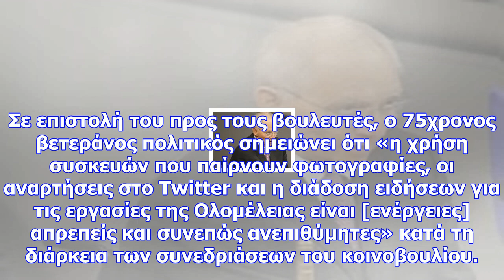Άρχισαν τα όργανα στην γερμανική βουλή - απαγόρευση από σόιμπλε για το twitter, αντιδράσεις από βου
Άρχισαν τα όργανα στην γερμανική βουλή - απαγόρευση από σόιμπλε για το twitter, αντιδράσεις από βουλευτές
Τέτοιες συμπεριφορές κατά τη διάρκεια των συνεδριάσεων είναι «απρεπείς και συνεπώς ανεπιθύμητες», αν...